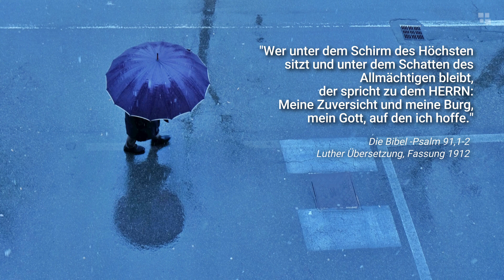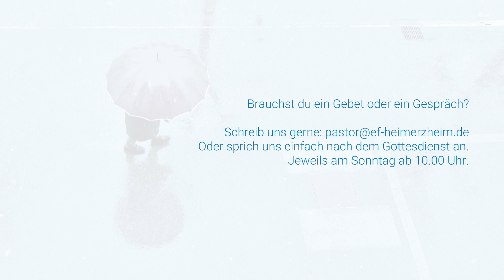Sicherheit in dieser Zeit?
Eine lebendige Beziehung zu Gott macht nicht immun gegen alle Widerstände und Hürden, denen wir uns in dieser gefallenen Welt nun mal zu stellen haben. Vieles davon können wir hier noch nicht abschließend verstehen, aber die vielen kleinen Puzzlestücke unseres Lebens ergeben einen Sinn, wenn Gott sie zu einem Bild zusammenfügt. Wie können wir uns trotz der Unwägbarkeiten unseres Daseins so sicher fühlen wie in einer Burg? Denk im Rahmen der 60sekundenchallenge doch mal über zwei Verse aus Psalm 91 nach. Genau diese Qualität von Beziehung zu Gott und diese Zuversicht wünschen wir Dir.

Ganz herzliche Grüße
Deine

P.S. Hast du Fragen, wie man eine solche Beziehung zu Gott bekommt? Lass uns gerne ins Gespräch kommen. Du bist uns so wichtig.